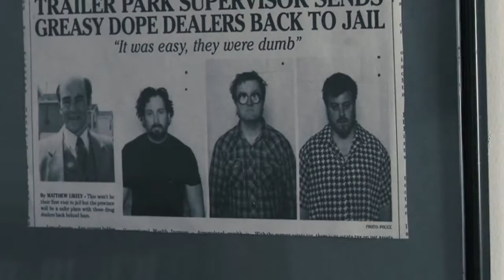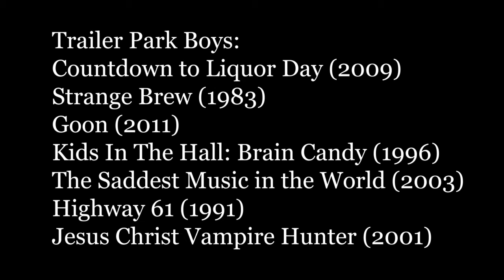NORTH OF HOLLYWOOD - "GREASY BASTARDS"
Movies of the north:

Trailer Park Boys: Countdown to Liquor Day (2009)
Strange Brew (1983)
Goon (2011)
Kids In The Hall: Brain Candy (1996)
The Saddest Music In The World (2003)
Highway 61 (1991)
Jesus Christ: Vampire Hunter (2001)

Song: "Too Bad" by Doug and The Slugs